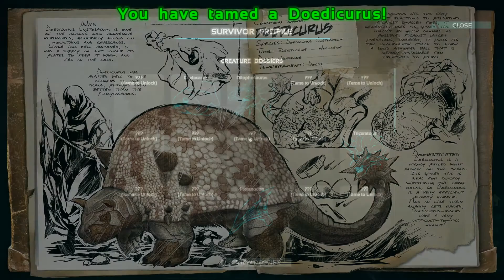ARK: Survival Evolved ♦ #2.10 - Die Rumkugel ♦ Deutsch German Gameplay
Let's Play ARK: Survival Evolved 218 - Gameplay Deutsch / German

Version: ARK Survival Evolved - Alpha 218 (PC)
Entwickler: Studio Wildcard, Instinct Games, Efecto Studios, Virtual Basement
Preis bei Steam: 27,99€